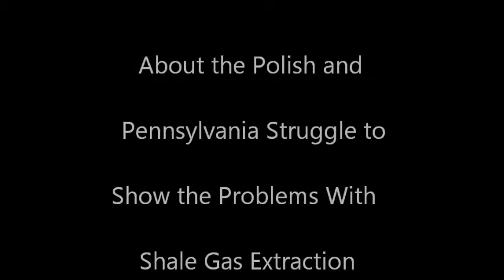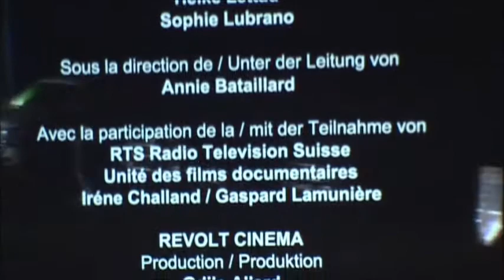Drill Baby Drill - Comments with Producer-- 4-12-13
Held at United Methodist Church, McKinley St., Endicott, NY.  Lech Kowalski , producer,
present for comments and discussion.  About 120 showed up for 84 mins. documentary of Polish and American struggle with gas drilling in their neighborhoods and farms.